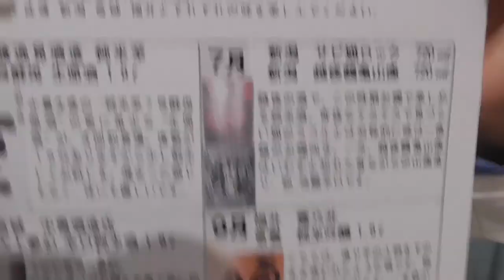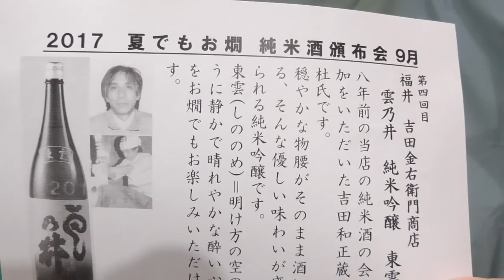新潟佐渡の酒屋、酒販店が「今が旬の酒を楽しむ頒布会・酒の会を開催」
お晩でございます。佐渡伊藤酒店の晩酌一合一餌、今夜も佐渡ヶ島からお送りします。電話:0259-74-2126
当店が「酒の会」と「純米酒の頒布会」を始めたのが平成１２年です。以来「酒の会は」定期・不定期に？年に数回やっております。頒布会は夏と冬の２回開催しております。この９月に夏の頒布会が終わり１１月から冬の頒布会を開催する予定です。